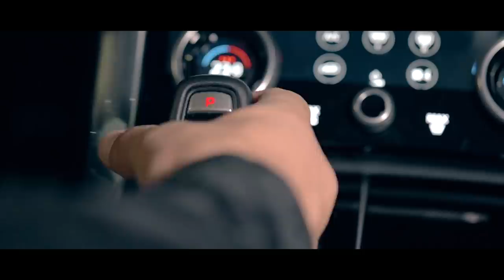Davy Klaassen part 1 - Bij Andy in de auto! (English subtitles)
Davy Klaassen bij Andy in de auto! Spelverdeler van Werder Bremen. Was jarenlang de smaakmaker van Ajax en heeft na een tussenstop bij Everton zijn plek gevonden in de Bundesliga. Toffe gozer, goeie voetballer en leuk om hem in de auto te hebben.

Voorwaarden om kans te maken op de prijs:
2. Laat een reactie achter met Instagram naam.
3. Volg me op Instagram